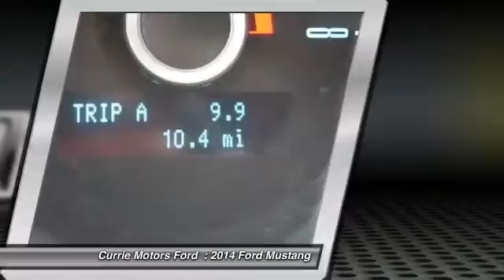2014 Ford Mustang Frankfort, Chicago, Bolingbrook S939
2014 Ford Mustang V6

Hit the slopes or head to the beach in this spacious 2014 Ford Mustang, the perfect vehicle for the outdoor enthusiast. This convertible scored a crash test safety rating of 4 out of 5 stars. Don't wait on this one.